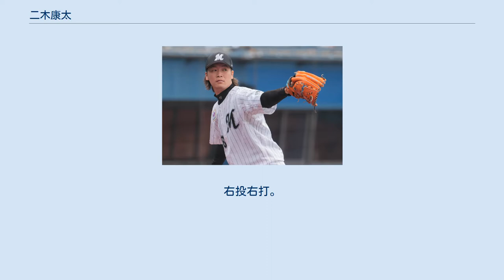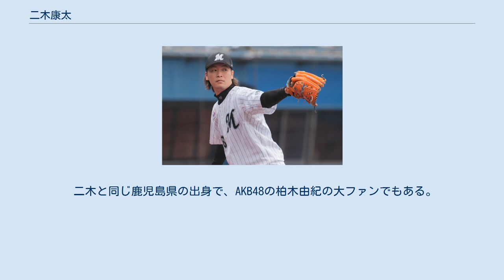二木康太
二木 康太（ふたき こうた、1995年8月1日 - ）は、鹿児島県霧島市出身 のプロ野球選手（投手）。
右投右打。
 小学3年生までサッカーチームに所属しており、今でもサッカーは趣味であり特技である。
5年生の頃、霧島市立青葉小学校のスポーツ少年団（軟式野球）に入団し、野球を始め、霧島市立国分中学校時代には軟式野球部に所属し投手としてプレーした。
 鹿児島情報高等学校では1年秋から背番号「1」を背負い、エースとして活躍した。
 2年の夏は、鹿児島大会で18イニング連続無失点をマークする好投を見せるも、チームは4回戦の対鹿児島工戦で敗れた。
新チームで挑んだ秋の鹿児島大会では、登板した53イニングで与えた四死球はわずかに4という制球力の良さを見せるなど、チームの創部後初の県大会優勝に貢献した。
その後学校としては13年ぶり2回目の出場となった第131回九州地区高等学校野球大会（秋季九州大会）に臨んだが、2回戦（初戦）で長崎県代表の創成館に0-1で敗戦し、上位進出はならなかった。
 3年春の鹿児島大会では決勝で鹿屋中央に敗れ、準優勝に終わる。
2季連続の出場となった第132回九州地区高等学校野球大会（春季九州大会）も2回戦で敗退した。
九州大会では2季合わせて全4試合に登板し、36投球回で失点3と抜群の安定感を見せた。
ただ、第1シード校として臨んだ5月のNHK旗争奪鹿児島県選抜高校野球大会では鹿屋工にコールド負けを喫した。
 高校生活最後の大会となる全国高校野球選手権鹿児島大会では、初戦で鹿児島城西を6安打9奪三振で完封する上々のスタートを切ると、準々決勝で神村学園を相手に5-4と逆転勝利し、チームとして創部以来初めての夏の鹿児島大会ベスト4進出を果たした。
しかし、準決勝で樟南の前に1-5で敗れ、甲子園出場はならなかった。
2013年9月17日付でプロ志望届を提出した。
 2013年10月24日、ドラフト会議にて千葉ロッテマリーンズから6位指名を受けた。
10月28日にロッテのスカウト陣が鹿児島情報高校を訪問し、同校野球部の図師賢剛監督らに指名の挨拶を行ったほか、二木本人へは監督（当時）の伊東勤からの直筆の色紙が贈られた。
11月17日、鹿児島市内のホテルにて契約金2000万円、年俸500万円（金額は推定）で仮契約を行い、「高卒1年目から活躍をしている唐川選手が憧れでした。1日でも早く1軍に上がれるように頑張りたいです。」と抱負を述べ、「期待と不安の両方がありますが、今は楽しみの方がはるかに多いです。ストライプのユニホームを着るのは初めてで楽しみです。不安は、やっぱり初めて暮らす関東は都会なのが心配ですね」とのコメントも残した。
背番号は「64」に決まり、初の鹿児島情報高校出身のプロ野球選手となった。
 2014年は、ファームで2試合に登坂した。
 2015年は、ファームで26試合に登板するなど出場機会を得る。
6月29日に行われた「侍ジャパン大学日本代表 対 NPB選抜」では、ケガのため辞退したチームメートの田中英祐に代わりNPB選抜の一員として出場、1イニングを無失点に抑えた。
8月15日、イースタン・リーグの楽天戦で9回1アウトまでノーヒットノーランを続けたが、高校時代から何度も対戦経験がある柿澤貴裕（神村学園出身）に中前打を打たれ阻止された。
2軍での活躍を受け、9月には先発で一軍デビュー予定であることが報道された。
チームがAクラス争いの最中であったこととの関連で、9月中の先発登板は見送られたものの10月5日に一軍登録され、同日の北海道日本ハムファイターズ戦で3回から2番手で一軍初登板を果たし5回1失点と好投した。
 2016年は、開幕から先発ローテーション入りを果たす。
4月12日の東北楽天ゴールデンイーグルス戦では9回1失点でプロ初勝利を挙げ ると、先発陣の一角として活躍。
8月以降は1勝のみと後半戦は調子を落としたものの、22試合の登板（うち先発21）でチームでは石川歩、涌井秀章、ジェイソン・スタンリッジに次ぐ7勝を挙げた。
 2017年は、4月14日の埼玉西武ライオンズ戦（ZOZOマリンスタジアム）でシーズン初先発すると、7回1失点の好投を見せ、その後は先発ローテーションに定着。
安定した投球を続け、7月3日には、監督推薦でオールスターゲームに初選出された。
最終的に22試合に先...